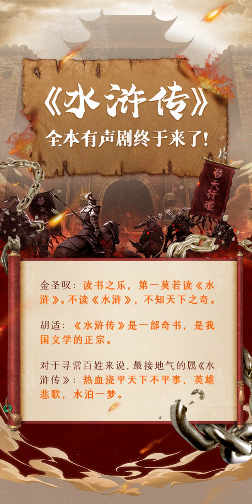035 第三十五回 石将军村店寄书 小李广梁山射雁